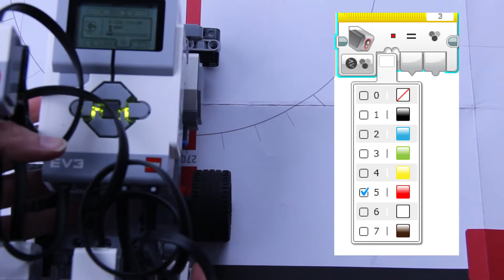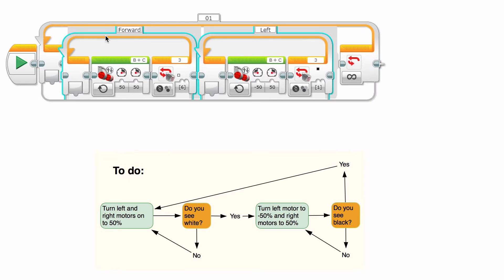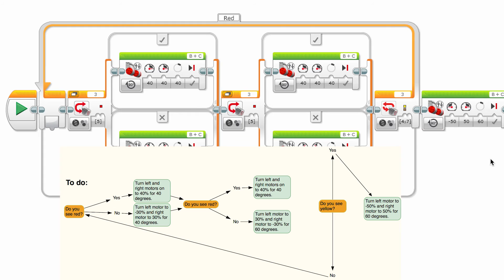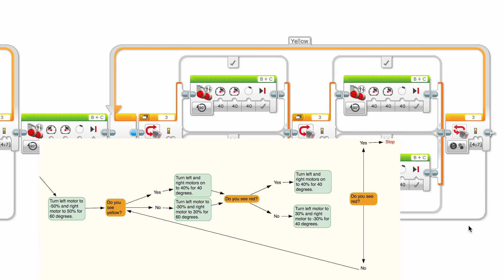Coloring Outside the Lines - Color Sensors and Switches | Lego Robotics Ep 6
Learn how to follow lines using a color sensor and switches.

This is an interactive robotics project with you! We are teaching you how to program a Lego EV3 robot so you can navigate it around a predefined course.

We will release instructions and a video telling you how to submit your program, and you will be able to watch it traverse the course on a live stream.